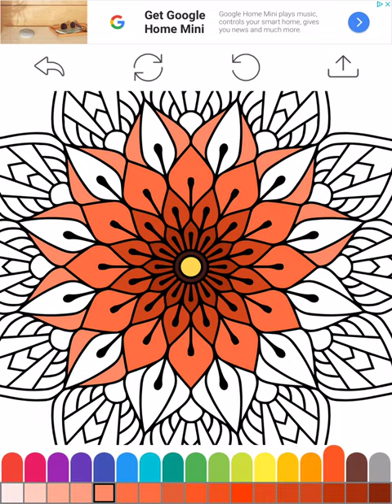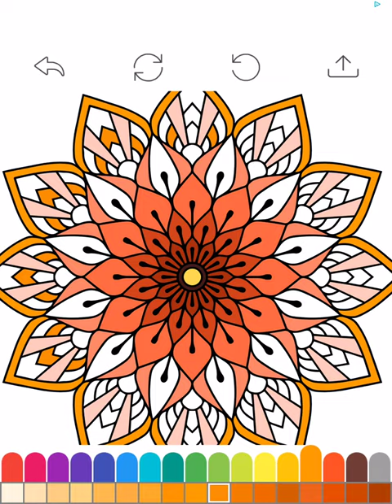Coloring Book Add Digital Mandala | Online Games | Kids Games | Girl Games | Baby Games | Care Games